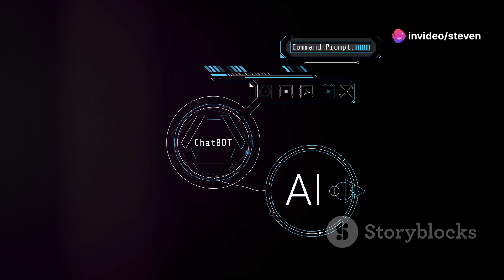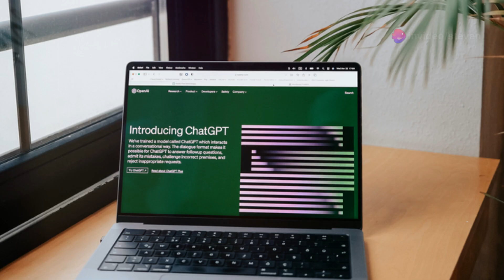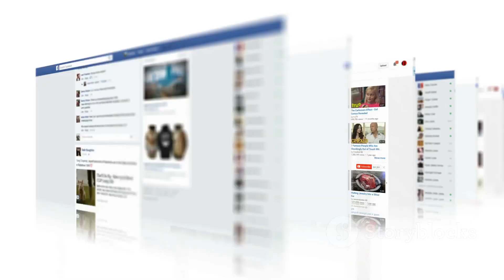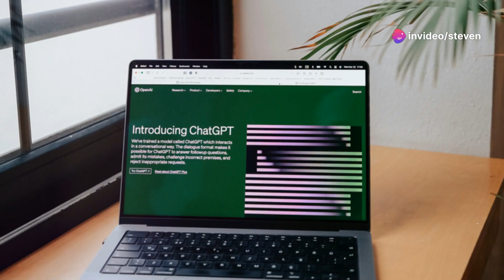AI Revolution: GPT-4o and Emotion Recognition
"Embracing the Future: How GPT-4o and Emotion Recognition are Revolutionizing AI-Human Interactions"

Since its unveiling in May 2024, GPT-4o, the novel artificial intelligence model from OpenAI, has captured the world's attention. Positioning itself at the vanguard of AI innovation, GPT-4o is redefining the rules of human-computer interaction. Coupled with advanced emotion recognition algorithms, GPT-4o brings us closer to a future where digital conversations mimic those we have with our friends.

Drastically more powerful than its counterparts, GPT-4o facilitates real-time interactions across multiple formats, like text, voice, and even images. Its proficiency extends beyond conversational English to over 50 different languages, propelling it to the status of a truly global AI assistant.

The paradigm-shifting AI model doesn't stop at mimicking human tones. It exhibits a profound understanding of the emotional spectrum. GPT-4o processes emotional cues such as joy, sadness, and sarcasm, promoting relatable AI-human interactions. By embedding written words, voice tones, and facial expressions, it offers contextually apt and empathetic responses.

The technological universe doesn't end with GPT-4o. Recent advancements in AI algorithms offer more precise predictions and simulations of human emotions. Using techniques like cognitive-emotional appraisal and reinforcement learning, algorithms are evolving our expectations from AI-human interactions.

So, the future is here. What more can we look forward to in the AI field? Which industry stands to gain the most from these advancements?

 AI Revolution: GPT-4o and Emotion Recognition by Steven's Workspace

OUTLINE:

00:00:00 A Day with Advanced AI Interaction
00:00:51 Multilingual and Multimodal Communication
00:01:50 Techniques and Real-World Applications
00:02:29 Bridging Global Languages with AI
00:03:23 A New Paradigm
00:04:01 Envisioning a Future Shaped by AI Capabilities